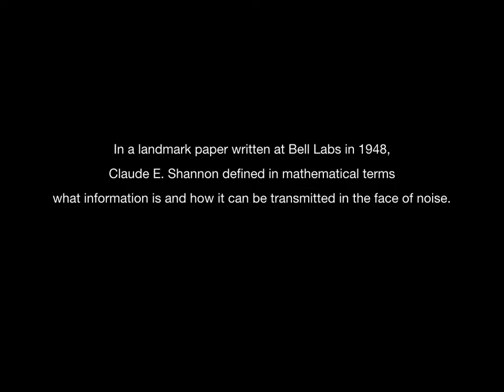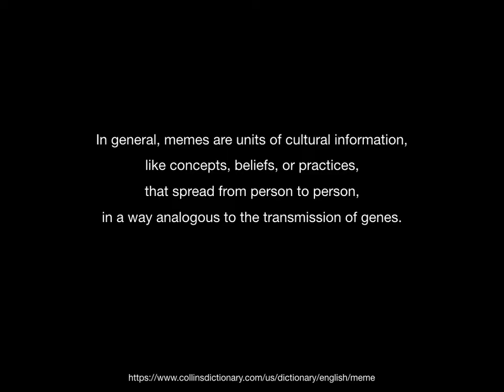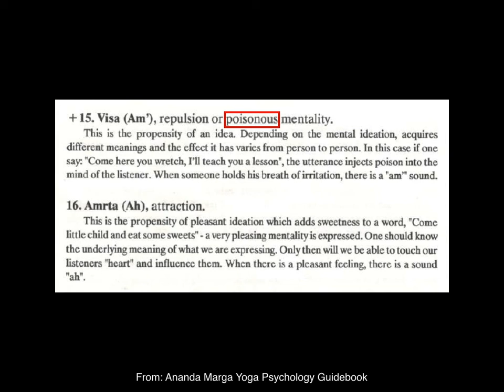Microvita and the Coronavirus Pandemic, Part III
These are the slides of our third evening on 'Microvita and the Coronavirus Epidemics'; the wording will be presented in a few days: